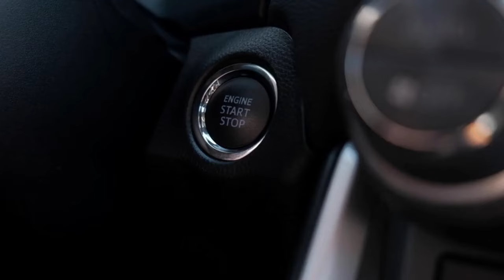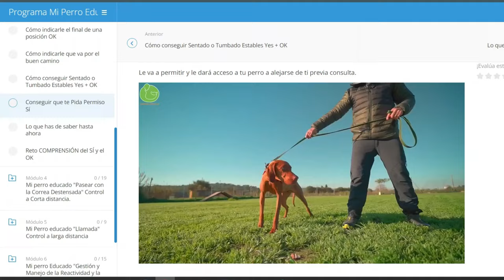PASEA Con tu PERRO SIN LADRIDOS TIRONES ni PREOCUPACIONES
Hoy revisamos los pasos para poder pasear sin ladridos y evitar que tu perro sea agresivo o reactivo ladrando a otros perros o a personas. Verás varias técnicas de adiestramiento y educación canina para poder pasear sin tirones  y sin mostrarse agresivo.